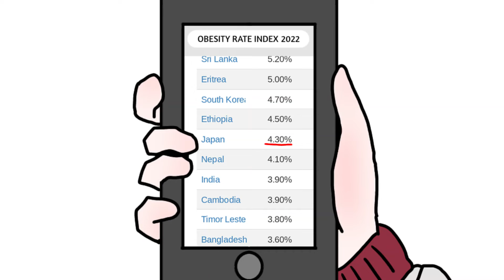Low obesity rate